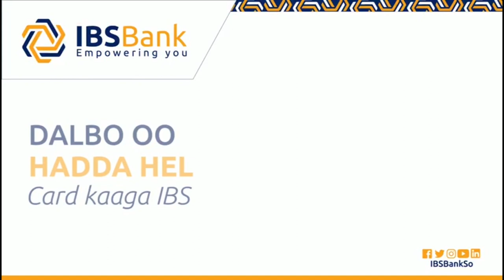Daawo Qosolka Aduunka